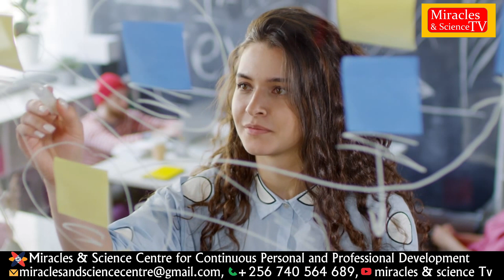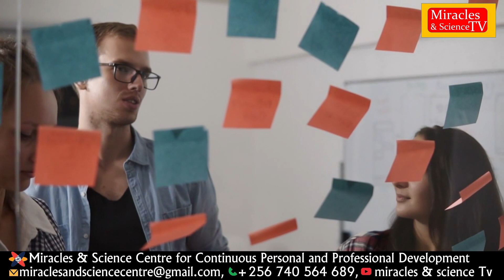29th of August: Your mind is a gift not to keep but to use by Prof. Dr. Moses Muhumuza